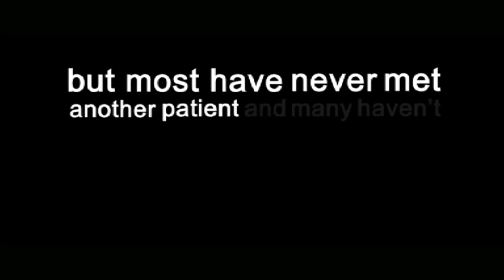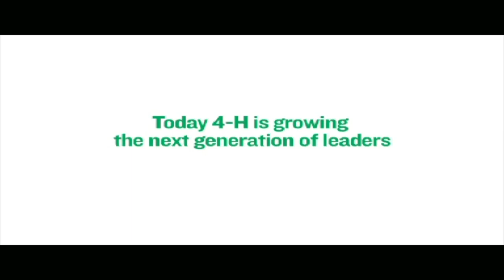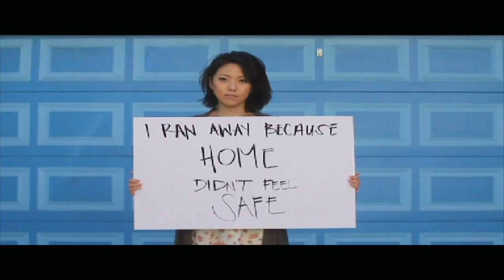Chat With A Lawyer - Delegate Erek Barron - The State of the Criminal Justice System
Check out episode with Delegate Erek Barron from Prince George's County, Maryland about the state of the Criminal Justice System.  Some of the topics discussed are Police Accountability, Mass Incarceration, expungement and more.